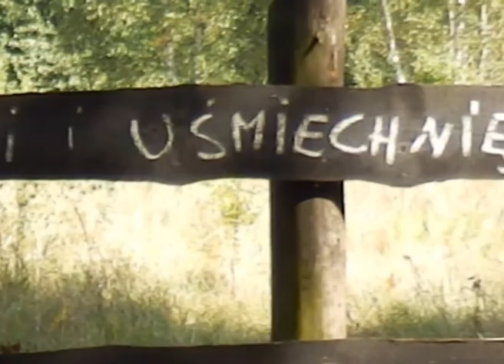GRZYBOBRANIE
samo życie